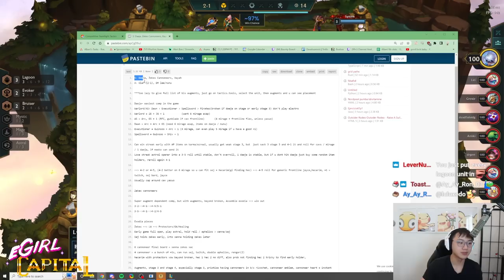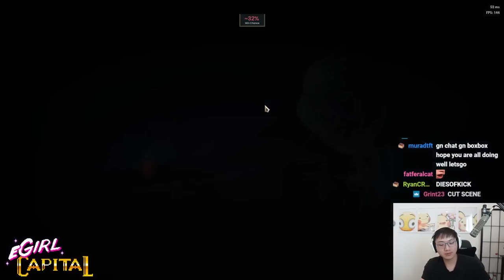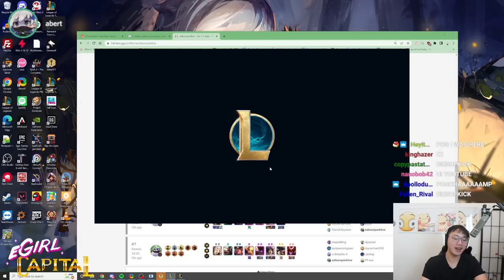Mana Printer Seraphine 3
00:00 — Patch 12.17B
02:03 — Evoker Crown
09:02 — Blue Battery
15:12 — Ascension

Main Theme - Super Mario Bros. 35
Plessie - Bowser's Fury
Victory in the Dream World - Mario & Luigi: Dream Team
Training Menu - Wii Fit U
Field Theme 3 - Ring Fit Adventure
Time to Fight! (Bionis' Shoulder) - Xenoblade Chronicles- Future Connected OST [05]
Battle!! - Torna - Xenoblade Chronicles 2- Torna ~ The Golden Country OST [03]

Outro:
Gaur Plains (Day) - Xenoblade Chronicles: Definitive Edition Music